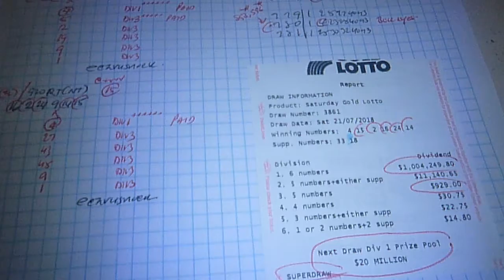REVIEW AUSTRALIAN LOTTO KEY COMBINATIONS P.K.C. AND COMPILING DATA FOR SATURDAY 21 JUL 2018 S3861.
S3851NT F - -              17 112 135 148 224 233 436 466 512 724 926.
S3851RT F - 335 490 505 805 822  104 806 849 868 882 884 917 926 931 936.

S3853NT E - -              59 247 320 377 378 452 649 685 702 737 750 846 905.
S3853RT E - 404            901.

S3855NT D - 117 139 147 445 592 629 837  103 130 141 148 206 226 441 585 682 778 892.
S3855RT D - -              -.

S3857NT C - 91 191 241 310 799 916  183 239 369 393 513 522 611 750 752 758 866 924.
S3857RT C - -               780 921.

S3859NT B - 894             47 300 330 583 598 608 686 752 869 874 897.
S3859RT B - 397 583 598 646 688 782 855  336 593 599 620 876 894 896.

S3861NT A ?.
S3861RT A ?.

PARALLEL KEY COMBINATIONS FOR SATURDAY 21 JUL 2018.

NT A'     - 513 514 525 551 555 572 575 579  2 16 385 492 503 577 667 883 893.

NT A"     - 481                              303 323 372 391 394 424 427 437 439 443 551.

NT A"'    - 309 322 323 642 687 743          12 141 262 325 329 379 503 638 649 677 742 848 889.

COMPILING DATA FROM 47,897 FOR S3859 SAT 21.07.18
47.

 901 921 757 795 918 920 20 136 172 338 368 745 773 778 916 .
 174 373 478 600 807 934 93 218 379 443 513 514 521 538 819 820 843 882 .
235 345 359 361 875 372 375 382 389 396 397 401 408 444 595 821 .
 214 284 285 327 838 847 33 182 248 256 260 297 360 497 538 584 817 .
 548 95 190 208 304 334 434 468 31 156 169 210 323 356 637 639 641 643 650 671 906 .

897.
 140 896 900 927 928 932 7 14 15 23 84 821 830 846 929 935 .
 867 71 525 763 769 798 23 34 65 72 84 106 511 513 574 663 .
 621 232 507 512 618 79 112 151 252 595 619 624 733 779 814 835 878 .
 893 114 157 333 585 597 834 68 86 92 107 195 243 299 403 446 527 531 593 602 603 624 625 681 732  .

S3861:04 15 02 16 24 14 SUPP 33,18 SAT 21 JUL 2018.

CLUE FROM P.K.C;
SHOW...16...
SHOW...12...743...

CLUE FROM C.P.D.;
SHOW...20...745...
SHOW...15...
SHOW...23...
SHOW...733...
SHOW...737...

CLUE FROM NT F...17...

CLUE FROM RED DIFF;
917RT F  TO  905NT E  = -12.
APPLY -12 TO 752NT B  = 740NT A.
ACTUAL NEW KEY COMBINATION = 740NT A.

FIRST PART OF THE PAIR COMBINATIONS.

\par    10: 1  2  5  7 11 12
\par    11: 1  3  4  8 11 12
\par    12: 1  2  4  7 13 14
\par    13: 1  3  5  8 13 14
\par    14: 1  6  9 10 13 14
\par    15: 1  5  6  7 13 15
\par    16: 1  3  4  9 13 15
\par    17: 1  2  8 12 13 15
\par    18: 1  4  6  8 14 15***
\par    19: 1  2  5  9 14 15
\par    20: 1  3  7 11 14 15
\par    21: 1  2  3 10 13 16
\par    22: 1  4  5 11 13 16
\par    23: 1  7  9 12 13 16
\par    24: 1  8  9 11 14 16
\par    25: 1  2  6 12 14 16
\par    26: 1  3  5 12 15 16
\par    27: 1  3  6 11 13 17
\par    28: 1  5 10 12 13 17.

SECOND PART OF THE PAIR COMBINATIONS.

\par   734: 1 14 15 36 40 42
\par   735: 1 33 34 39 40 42
\par   736: 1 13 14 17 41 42
\par   737: 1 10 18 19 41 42
\par   738: 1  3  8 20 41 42
\par   739: 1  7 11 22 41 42
\par   740: 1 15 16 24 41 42 ***
\par   741: 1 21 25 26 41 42
\par   742: 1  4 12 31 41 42
\par   743: 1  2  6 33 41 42
\par   744: 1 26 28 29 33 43
\par   745: 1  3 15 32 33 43
\par   746: 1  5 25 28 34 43
\par   747: 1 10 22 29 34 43.

018NT  SHARE C.W.N. 15 WITH 740NT.

ANITHER CLUE IS  C.W.N. 15.

JOIN

:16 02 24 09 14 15 = (a) = DIV 3.

CLUE FROM SN;
SN IN  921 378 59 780...

921RT C = SG3.
920NT:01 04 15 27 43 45 HAS 04 WITH 15.

378NT E = SG2.
379NT:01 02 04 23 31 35 HAS 04 WITH 02.

059NT E = SG6.
060NT:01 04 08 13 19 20 HAS 04.

780RT C = SG3,SG6.
780NT:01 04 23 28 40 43 HAS 04 BULL EYES.

REPLACE 09 IN (a) WITH 04.

04 WITH 15 IN 920 LEAD TO I.D. BOTH 018NT AND 740NT.

04 WITH 02 IN 379 LEAD TGO I.D. 018NT.

ecarusnock.